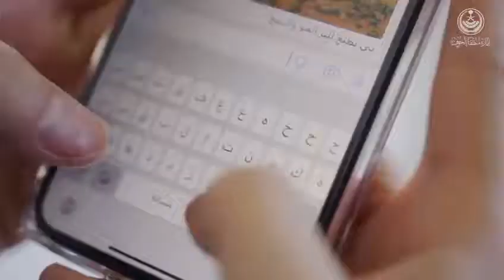من سَلّم ما سِلِم .. تهاونك يَضُر بك وبمن حولك .. بالتزامنا الثانية_نوقفها .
إمارة منطقة الجوف